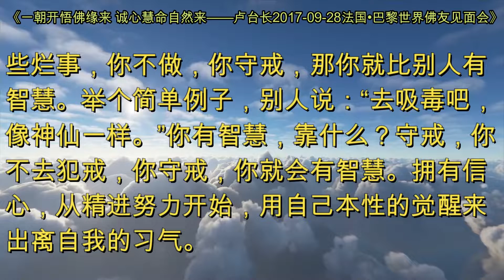《一朝开悟佛缘来 诚心慧命自然来——卢台长2017 09 28法国•巴黎世界佛友见面会》 Paris.Kaishi170928 (录音 & 字幕)